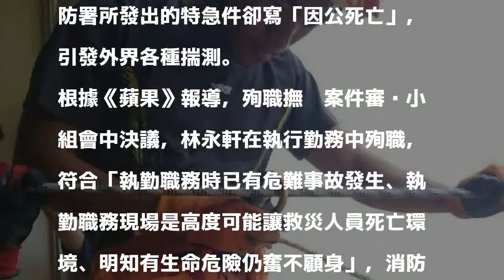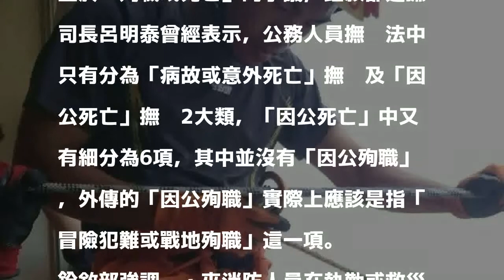林永軒符合「因公殉職」 消防署報請從優撫卹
〔即時新聞／綜合報導〕消防小隊長林永軒上月不幸殉職火場，今日消防署召開殉職撫卹案件審查小組會議，決議林永軒符合「因公殉職」條件，消防署將協助報請從優撫卹。

發表評論評論如下。